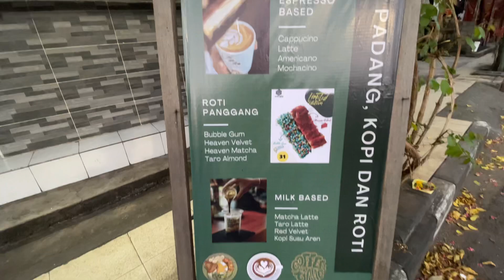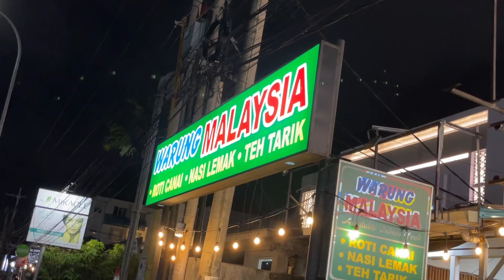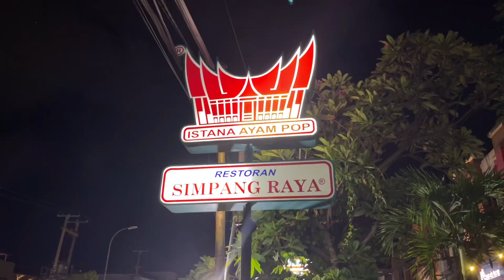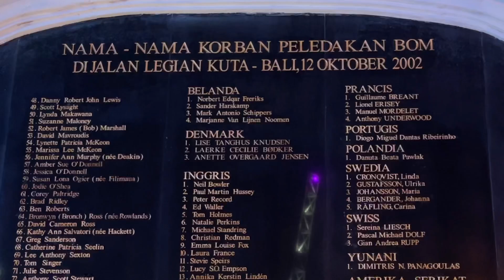Bali Indonesia Warung Malaysia kulinermakanan nasi padang daging rendang…